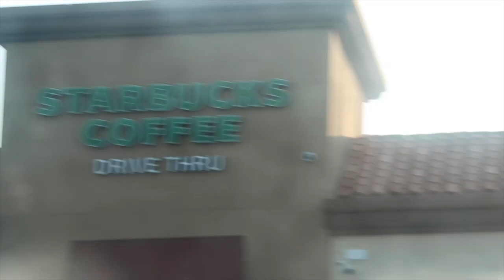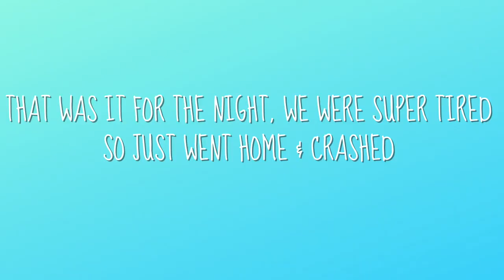A WEEKEND IN OUR LIFE: LAST REGULAR SEASON GAMES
HEY GUYS👋🏻 WE VLOGGED OUR LAST REGULAR HOME GAMES!!